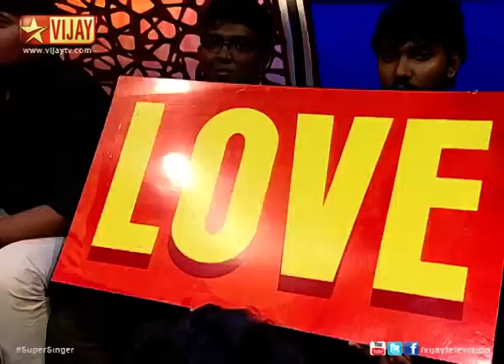Super Singer 12/23/13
A R Rahman Special!
A Mega talent hunt for the Best Voice of Tamil Nadu. The Judges are Playback Singers Srinivas, Sujatha, Unnikrishnan, Srinivasa Murthy and the voice trainer is India's leading voice expert Anand Vaidyanathan. Today the contestants are singing the songs composed by A R Rahman. Musicians Keba Jeremiah, Prasad, Keith Peter, Neelakandan, Kumar, Thumba Raja and Vedha are the special guests in this episode. Playback Singer Sid Sriram gives a special performance in this episode.